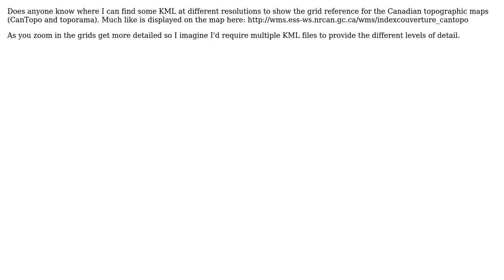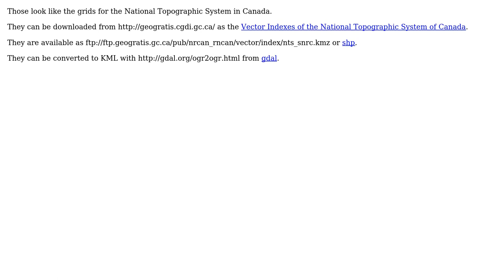GIS: Map Grid Index / Reference for Canadian Topo Map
With thanks & praise to God, and with thanks to the many people who have made this project possible! | Content (except music & images) licensed under CC BY-SA | Music | Images & others | With thanks to user SaultDon user nmtoken user Gavin and the Stack Exchange Network Trademarks are property of their respective owners. You are responsible for your own actions.